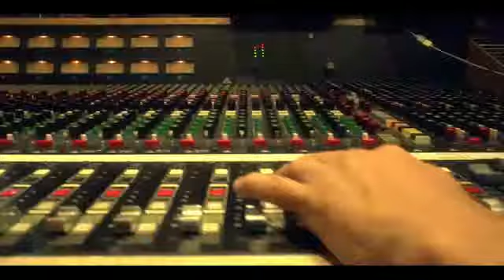A perder o ganar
Canción popular de Samir Naye coprodución EB audiovisual y Televicentro del valle